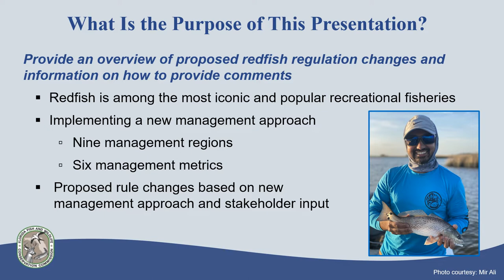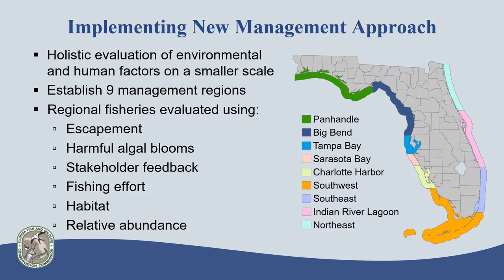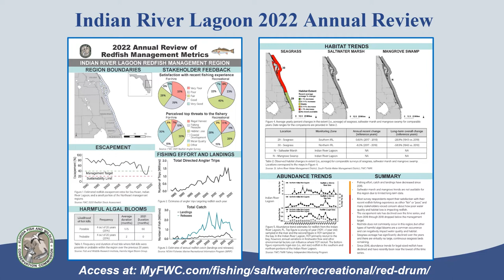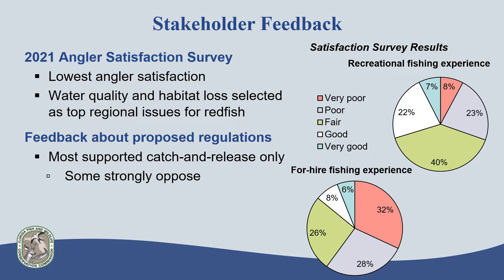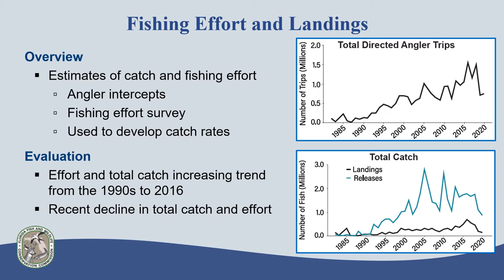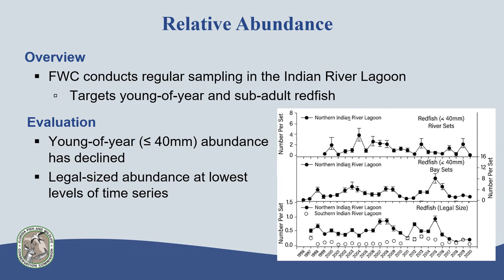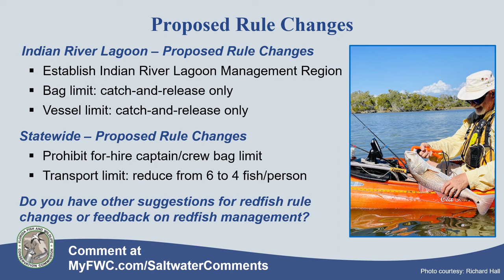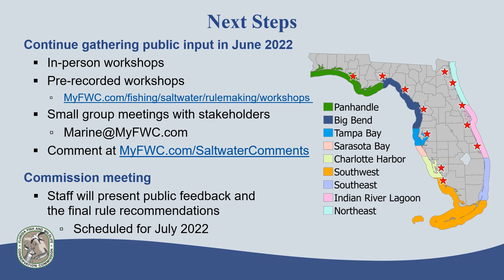Redfish – Indian River Lagoon Region 2022 Recorded Workshop Presentation